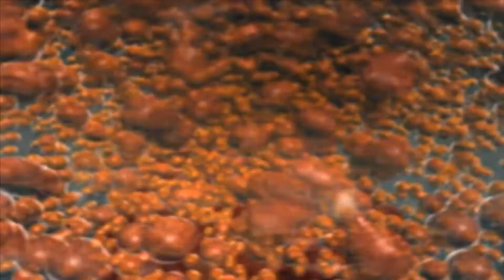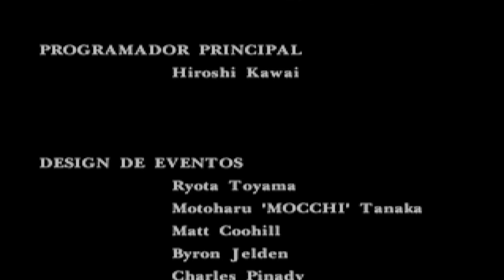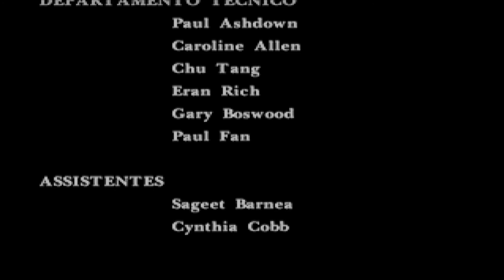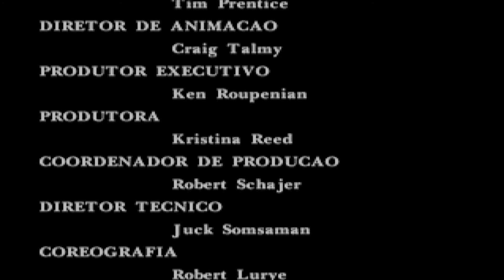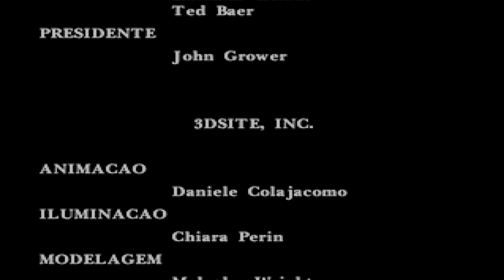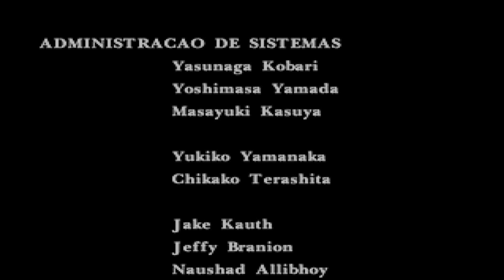Parasite Eve Ep.15 O final mais complicado e confuso da historia! PT-BR